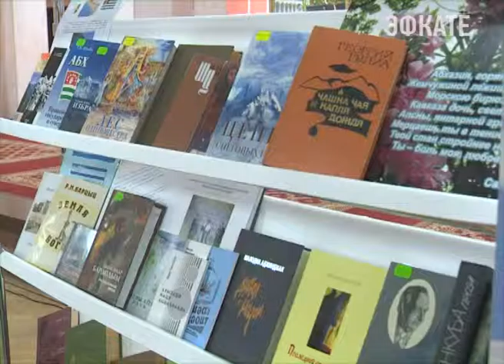Сочи принял 15 международную библио-конференцию. Новости Сочи Эфкате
На курорт приехали руководители и специалисты национальных, республиканских, краевых и научных библиотек, а также учёные-литературоведы, издатели и журналисты.
Сочи. Новости.
Телеканал Эфкате.